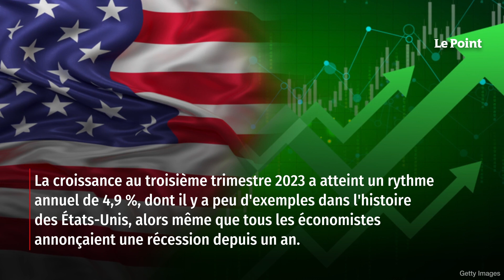Si l’Amérique votait aujourd’hui, Trump serait probablement élu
Une campagne électorale américaine, c'est aussi passionnant qu'une série télévisée réussie. Suspense et sociologie se mêlent harmonieusement pour vous faire découvrir une société tout en savourant une bonne intrigue. Une première saison consacrée à l'élection du président de la Chambre nous a été généreusement offerte par le Parti républicain, qui détient la majorité dans cette assemblée et qui, à ce titre, pouvait gérer ses désaccords derrière des portes closes. Retrouvez-nous sur : - Youtube - Facebook - Twitter - Instagram - Tik Tok - LinkedIn